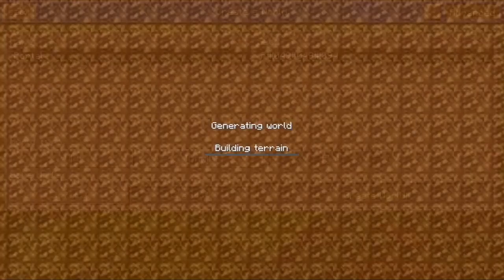HOW to Make a Portal to END, HEAVEN and NETHER in Craftsman Building Craft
Building craft
Mcpe